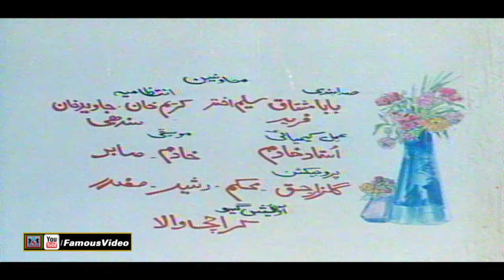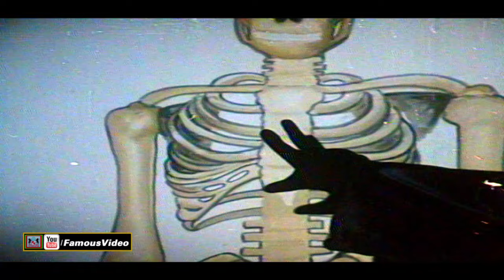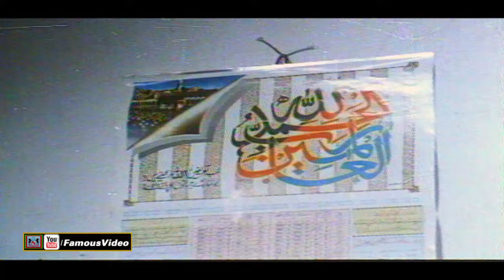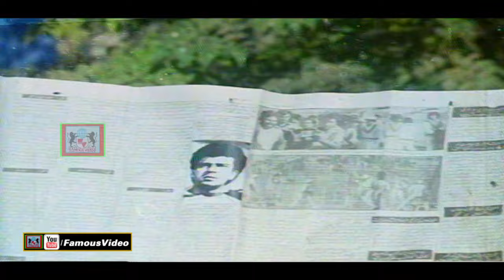MAA BANI DULHAN (1998) - BABRA SHARIF, ISMAIL SHAH, TARIQ AZIZ & RANGEELA - OFFICIAL PAKISTANI MOVIE